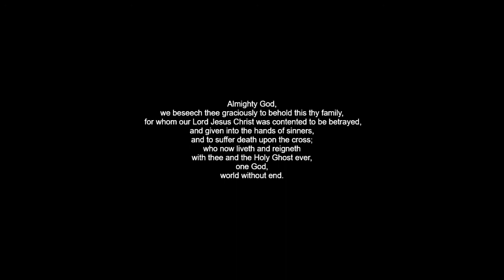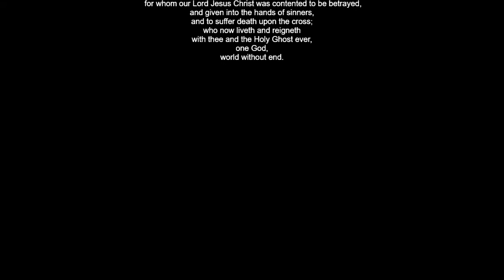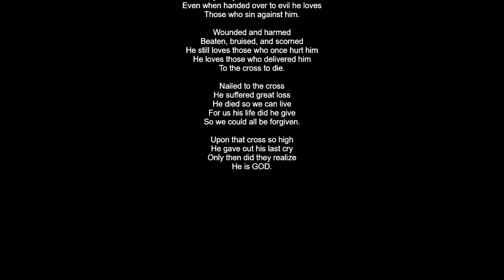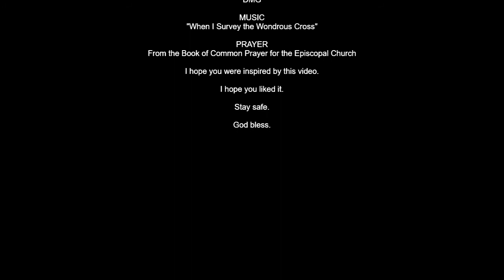GOOD FRIDAY 2022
I hope this video is inspirational. Remember that you are forgiven.